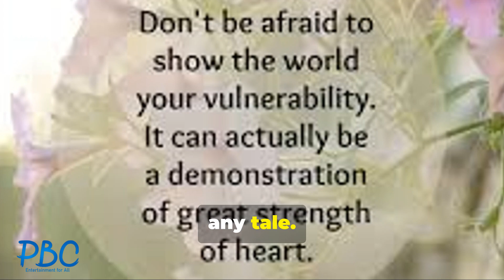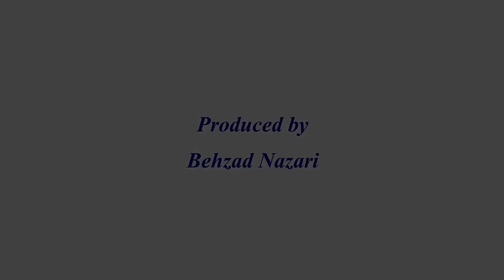The Art of Storytelling in Family Entertainment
Discover the magic of storytelling in our latest video! We delve into the importance of crafting stories that build connections and create lasting memories. Learn about the essential elements: compelling characters, a strong plot structure, and emotional engagement that captivate your audience. Plus, we share tips on enhancing your stories with vivid settings and unique family traditions. Whether you’re looking to be a better storyteller or simply enjoy a good tale, this video has something for everyone.

No subscription and no ads